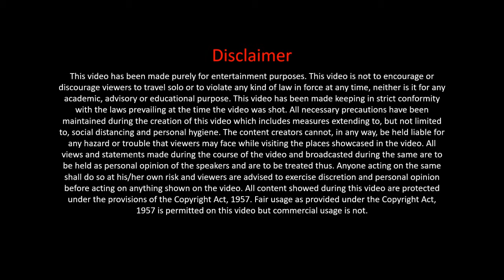Puri Day 6// Raghurajpur Art Village// Pattachitra Village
Raghurajpur is a heritage crafts village situated in Puri district of the state Odisha, this village is well known for its Patachitra Paintings. It is the home to crafts like Tussar paintings, palm leaf engravings, stone and wood engravings and paper toys. In the year 2000, the village was chosen to be developed as the heritage village. The Raghurajpur village soon had an interpretation centre, commissioned artwork on the walls of the artist’s homes.

Raghurajpur art village
Raghurajpur artist village puri
Raghurajpur pattachitra
Raghurajpur odisha
Raghurajpur village puri
Raghurajpur artist village
Raghurajpur art
Raghurajpur orissa
Raghurajpur puri orissa
Raghurajpur patachitra
Raghurajpur puri